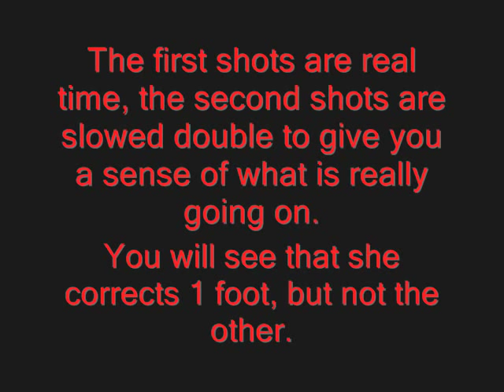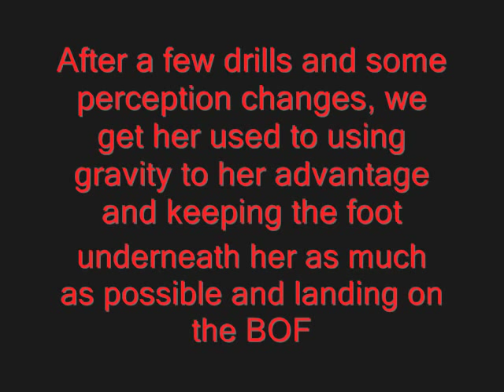Running Technique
CrossFit Newport Beach.